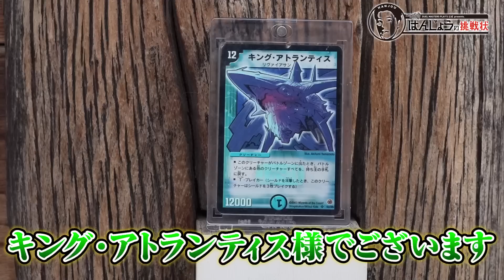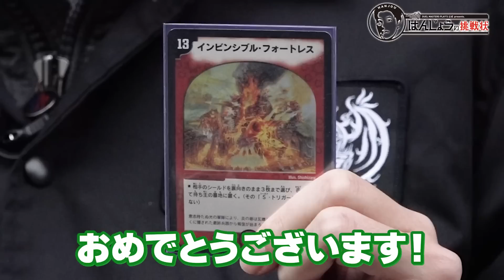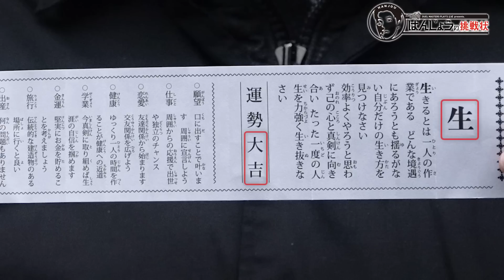【デュエプレ】新年はデュエプレの神様に会いに行こう！はんじょう＆愛の戦士、2023年への挑戦【はんじょうの挑戦状#12】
2023年1回目は、はんじょうさんと愛の戦士さんがデュエプレの神様に初詣！
色々な（？）おみくじバトルも勃発！

デュエプレ公式ナビゲーターのはんじょうさんが、様々なゲストに挑戦しに行く『はんじょうの挑戦状』。第12回は1月28日（土）20時よりプレミア公開です！

【ゲームのダウンロード】
App Store

★関連動画★

■ 過去のデュエプレ公式配信の視聴はコチラから

■ DUEL MASTERS PLAY'S（デュエル・マスターズ プレイス）/ 世界観ムービー【Official PV】

 ※配信URLは予告なく変更になる場合がございます。